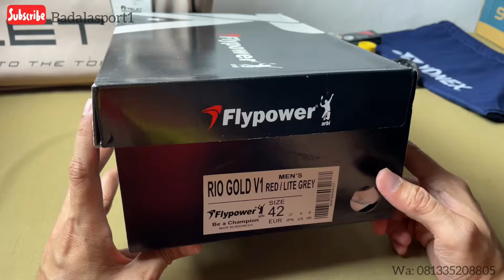REVIEW SEPATU FLYPOWER RIO GOLD V1 TERBARU 2021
Shopee:badalasport1
Revew produk raket flypower mahakam

untuk produk2 ini bisa di beli di tokoku ya bos, link ada di bawah ini